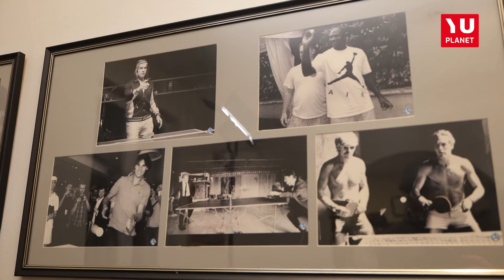LEGENDE YU SPORTA -Aleksandar Karakašević: "Igrao sam sa Kinezima, jer sam igrao skroz drugačije"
Aleksandar Karakašević, predsednik Stonoteniskog saveza Srbije, odgovorio je na pitanja u ekskluzivnom intervjuu za našu televiziju. Otkrio nam je sve aktuelnosti i ono što sledi u srpskom stonom tenisu.